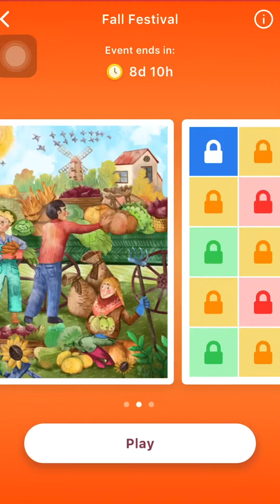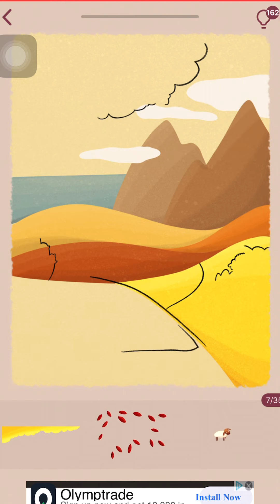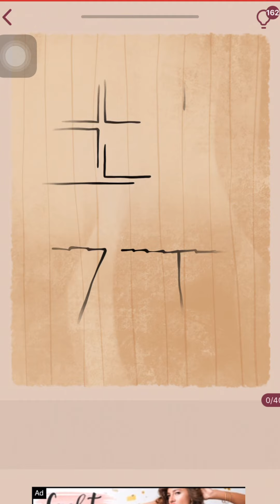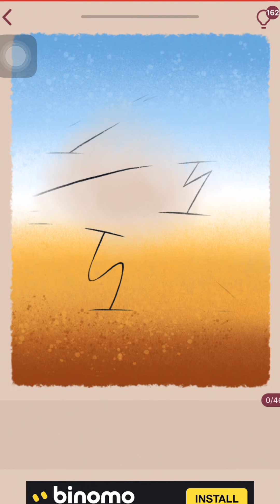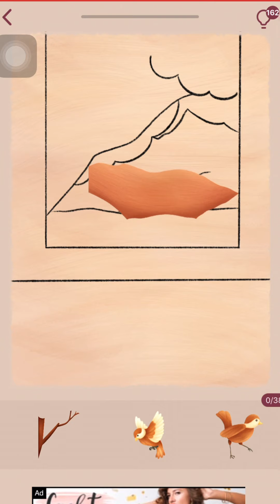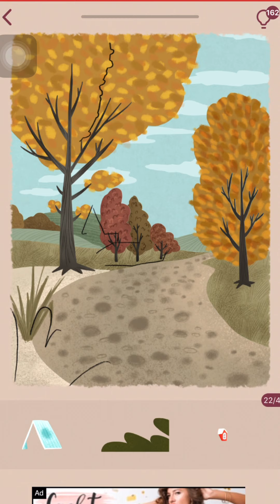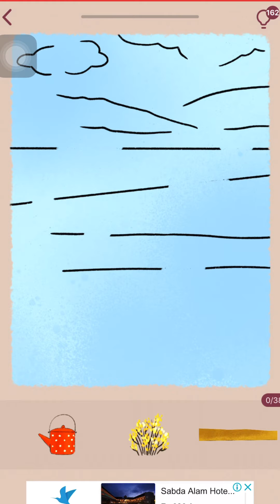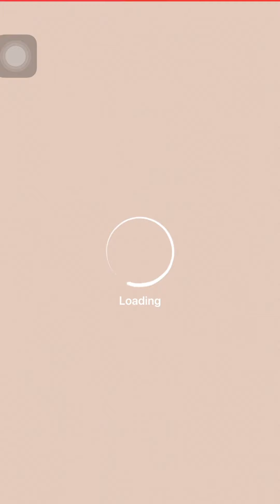Art Puzzle Fall Festival Edition Part 2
Hello Friend

Welcome back
This is The Special Event Puzzle with Fall Festival Edition Part 2
There are 75 Levels with 3 stages @25 stages

Wow. The Art Puzzle really rolling
As you remembered we just finish the previous event on September 6th
And we start with the new Special Event start yesterday, September 10th
I will be uploading the part 3 on Monday at 6 AM Western Indonesian Time
Hopefully this time, there will be no problem with the Screen Recording on my Iphone (fingers cross)

According to my calculation, the events will end on September 20th, at  6 AM Western Indonesian Time
So if you want to play this Special Event make sure you join before that date
If you just download the game, I suggest that you play 1 month full on the Daily Puzzle
Usually after you finish play for about 30 levels the Special Events will show up (based on my personal experience)

I will be uploading the Art Puzzle regularly on Saturday and Sunday at 9 AM Western Indonesian Time
This will apply to The Main Puzzle and Daily Puzzle (Monthly)
For The Special Event, I will upload it accordingly to The Events it self
Since Special Events tends to have a very short limited times
I will upload it all 3 Stage Puzzle in 1 or 2 days depend on how long the time to uploads
If The Special Event are going on Saturday or Sunday
Then the regular Puzzle will upload on the next week

Thankyu for Watching, I really appreciate it

00:00 - Level 1
01:08 - Level 2
02:42 - Level 3
03:47 - Level 4
05:04 - Level 5
06:31 - Level 6
07:54 - Level 7
09:28 - Level 8
10:49 - Level 9
12:33 - Level 10
13:48 - Level 11
15:00 - Level 12
16:25 - Level 13
18:15 - Level 14
19:28 - Level 15
20:52 - Level 16
22:16 - Level 17
23:48 - Level 18
25:18 - Level 19
26:46 - Level 20
28:18 - Level 21
29:12 - Level 22
30:23 - Level 23
31:41 - Level 24
33:18 - Level 25
34:47 - Rewards